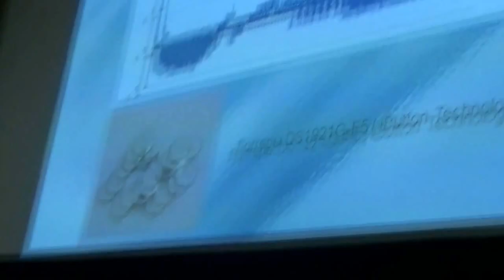04-010. Елизавета Ривкина (2/2)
Дискуссия: Елизавета Ривкина (ИФХиБПП РАН, Пущино). Криосфера Земли - модель для астробиологии.